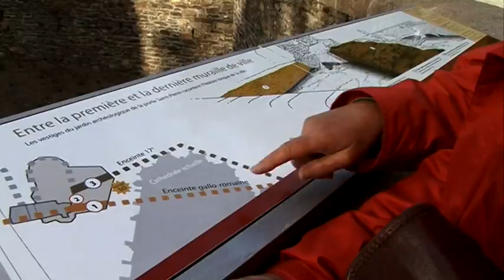Restaurations et parcours patrimoniaux de la porte Saint-Pierre et du Manoir de la Psallette | 2014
La Direction du Patrimoine et de l'Archéologie de la Ville de Nantes présente la fin des travaux de restauration de la porte Saint-Pierre et de la Psallette.